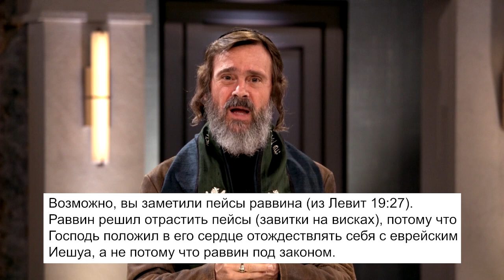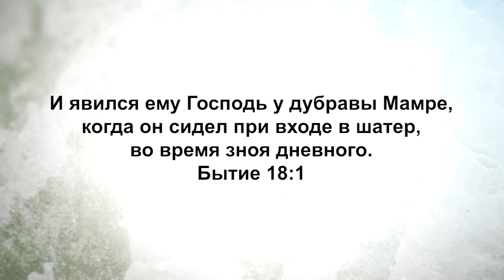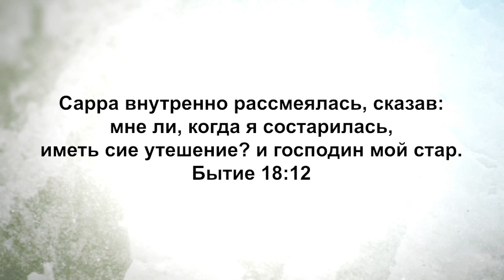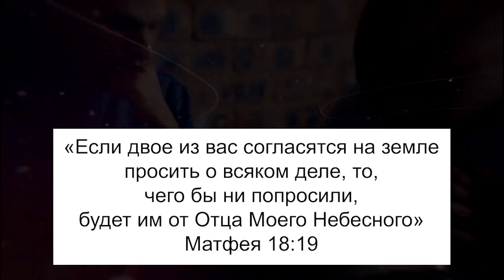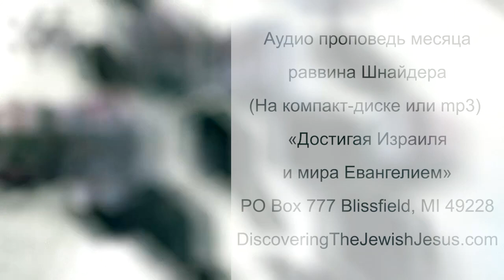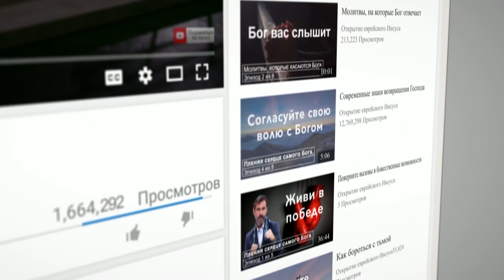ВАЖНА ЛИ ЕВРЕЙСКАЯ БИБЛИЯ? «Узнавая еврейского Иисуса» (227)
Добро пожаловать, во имя Господа, на этот выпуск передачи «Узнавая еврейского Иисуса»! Продолжайте идти от силы к силе!

В этой программе раввин Шнайдер говорит о том, почему так важно, чтобы мы, верующие в Иисуса, так же понимали Ветхий завет и еврейские корни веры.

Зачастую, даже вырастая в церкви, мы не понимаем Ветхий завет, полноту Евангелия. Христос – это Мессия. И с этим связано много вещей, позволяющих понять Его сущность. И если люди не будут знать еврейские корни веры, то их вере не будет хватить основания.

Мы молимся, чтобы этот цикл помог вам углубиться в мире и любви к Хашему.